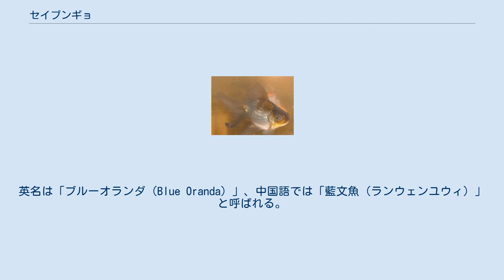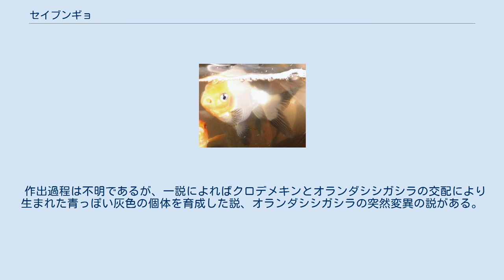セイブンギョ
青文魚 羽衣 セイブンギョ(青文魚）はキンギョの一品種である。
名前の通り、青っぽい灰色の体色が特徴。
頭部の肉瘤が発達するものとしないものとがある。
 鮮やかな体色ではないが、青っぽい灰色の体色の渋味のあるキンギョである。
名前は、その体色より「セイブンギョ(青文魚）」と命名された。
英名は「ブルーオランダ（Blue Oranda）」、中国語では「藍文魚（ランウェンユウィ）」と呼ばれる。
文魚とは魚を上から見た時の形を指す。
 従来の日本のキンギョには見られなかった、青っぽい灰色の体色を持つ品種であり、日本へはタンチョウ、チャキン、スイホウガン、チョウテンガンらと共に1958年（昭和33年）に輸入される。
渋味がある体色がマニア以外には理解されず、金魚掬い以外では見掛けなかった。
現在では国内でも育成が増えており、店頭でも見掛ける回数が増えた。
 作出過程は不明であるが、一説によればクロデメキンとオランダシシガシラの交配により生まれた青っぽい灰色の個体を育成した説、オランダシシガシラの突然変異の説がある。
 体型に関しては長手のオランダシシガシラ型(高頭セイブン）、丸手のリュウキン型(バルーンセイブン）の2タイプがある。
成長と共に褪色する個体が多く、腹部の褪色をした個体は「ハゴロモ（羽衣）」、全身が褪色した個体は「ハクオウ（白凰）」と呼ばれる。